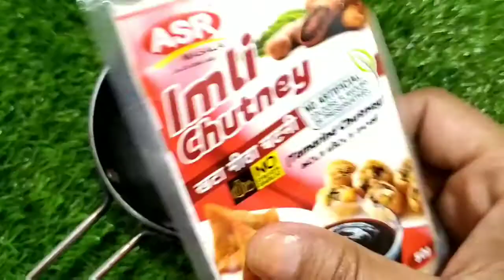बम्बइया पट्टी समोसा अब घर पर ही | Mumbai street food at home| not like punjabi samosa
First channel : LUCKNOWIGIRL SRISHTI
Second channel : SRISHTI GOODLIFE